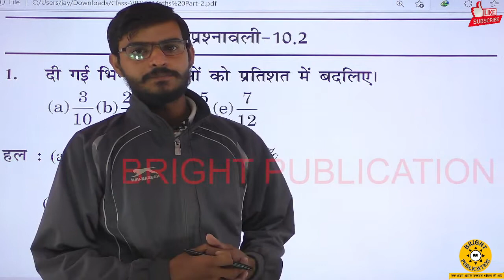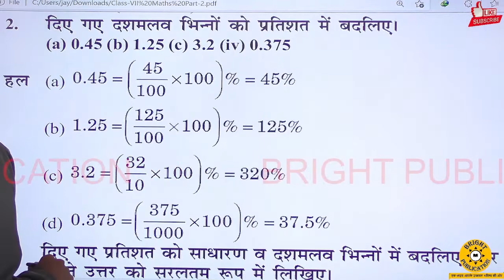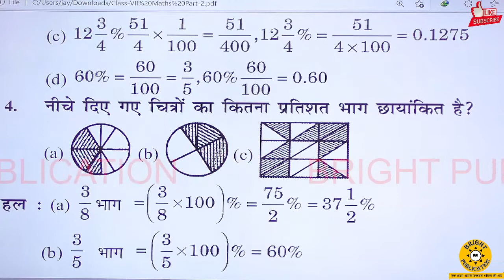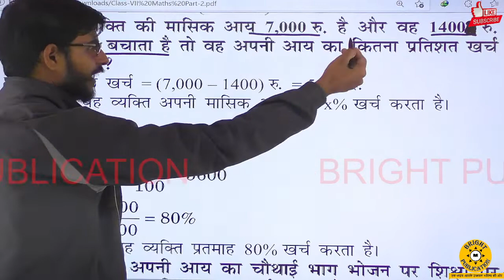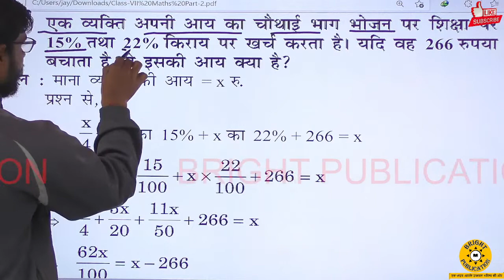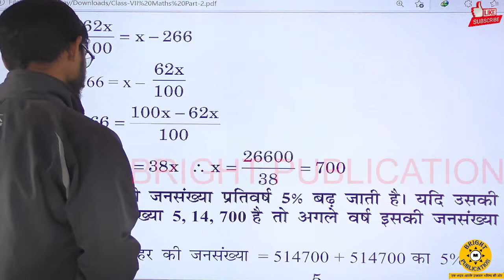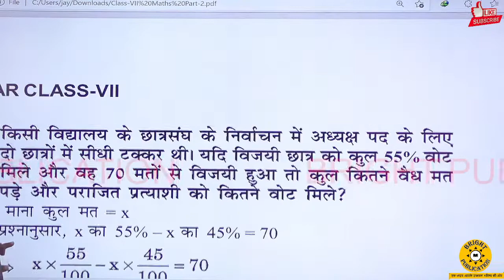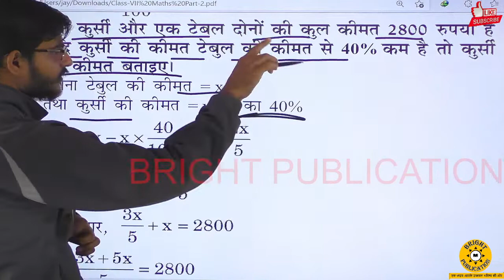class 7 excercise 10.2 bihar board solution